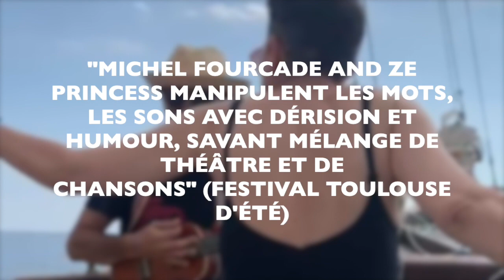Michel Fourcade and ze Princess teaser 2023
C'est toujours l'été